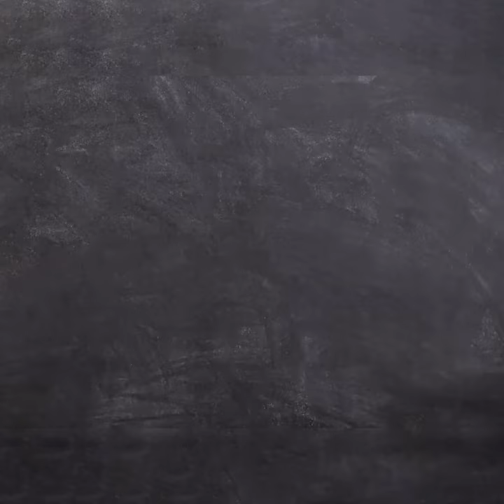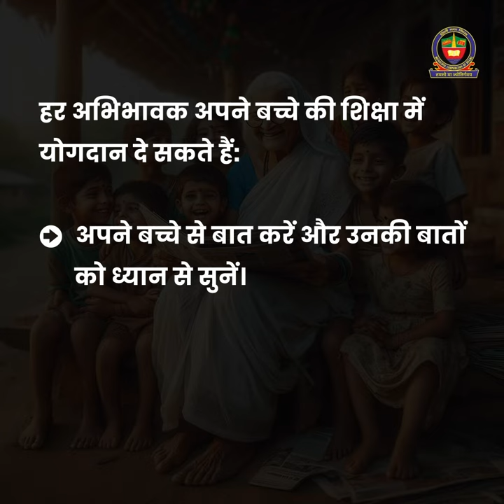Literacy video Delhi